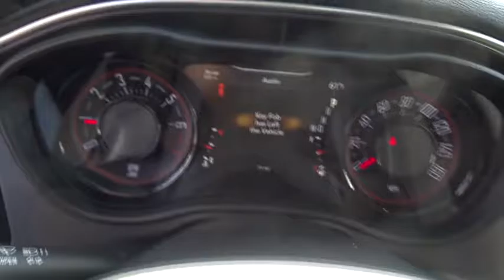2016 Dodge Challenger Columbus, Lancaster, Central Ohio, Newark, Athens, OH C12737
2016 Dodge Challenger

2840 N. Columbus St.